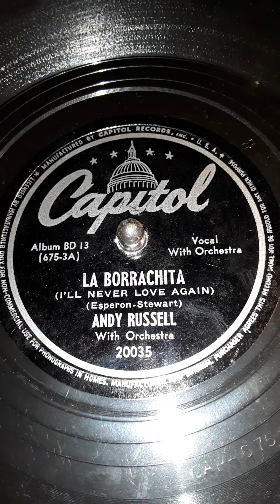La Borrachita (I'll Never Love Again) (Esperon-Stewart) Andy Russell With Orchestra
Capitol label record # 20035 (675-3A)  Date 1945